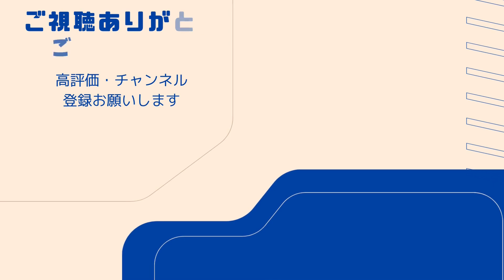【オカリナで奏でるジブリの名曲】風の谷のナウシカ(シンボルテーマソング) （多重奏） Nausicaä of the Valley of the Wind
「風の谷のナウシカ(シンボルテーマソング)」をオカリナで演奏してみました。原曲を歌っているのはデビューした頃の女優の安田成美さんで、映画のイメージガールを務めておられました。

ナウシカと言うと久石譲さんの「ナウシカレクイエム」や「鳥の人」などが有名ですが、今回の曲は映画では使われていませんので、ご存じなかった方も多いかもしれません。当時はジブリもまだ今ほどのネームバリューが無かったので、このような形のキャンペーンをしていたのでしょう。

映画「風の谷のナウシカ」は、宮崎駿監督原作の同名漫画の一部を映画化したものであり、ナウシカの冒険活劇のようなテイストで描かれているように感じますが、原作の漫画はもっと重く難解です。

風の谷のナウシカ 全7巻箱入りセット「トルメキア戦役バージョン」

（後半）登山の時に撮影した「金色（こんじき）の野」のような風景です。
私は湿原が紅葉する草紅葉（くさもみじ）を見るといつもナウシカの感動的なエンディングを思い出します。（尾瀬が有名だけど行った事無い😅）

■伴奏音源
え な 𖧧 piano【伴奏・採譜】さんからお借りしました！ありがとうございます！

■楽譜
ヤマハ「ぷりんと楽譜」で購入しました。

■使用オカリナ
フォーカリンク　エコノミックトリプル